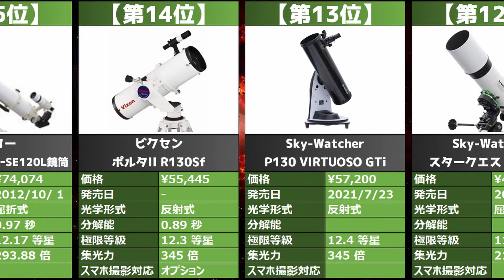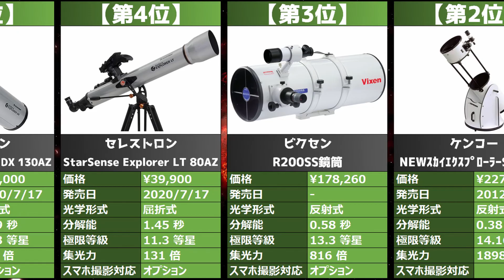【2023年】「天体望遠鏡」おすすめ人気売れ筋ランキング20選【最新】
★【書籍200万冊以上が読み放題！】Kindle unlimited

★動画で紹介したアイテムはこちら！
第1位「ビクセン ポルタII A80Mf」

第2位「ケンコー NEWｽｶｲｴｸｽﾌﾟﾛｰﾗｰSE300D」

第3位「ビクセン R200SS鏡筒」

第4位「セレストロン StarSense Explorer LT 80AZ」

第5位「セレストロン StarSense Explorer DX 130AZ」

第6位「ケンコー Sky Explorer SE-AT100N」

第7位「Sky-Watcher AZ-GTe P130N」

第8位「ケンコー Sky Explorer SE-GT102M II」

第9位「ケンコー SKY WALKER SW-0」

第10位「ケンコー SKY WALKER SW-70A」

第11位「セレストロン Travel Scope 80」

第12位「Sky-Watcher スタークエスト 102SS」

第13位「Sky-Watcher P130 VIRTUOSO GTi」

第14位「ビクセン ポルタII R130Sf」

第16位「ビクセン ポルタII ED80Sｆ」

第17位「ACUTER OPTICS NEWTONY」

第18位「ビクセン スペースアイ600」

第19位「セレストロン StarSense Explorer LT 70AZ」

第20位「Sky-Watcher スタークエスト P130N」